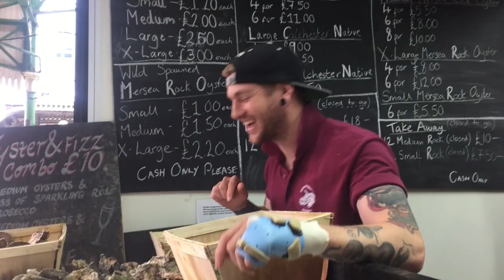FROM THE ARCHIVES! EP 1: REVIEWING OYSTERS IN LONDON